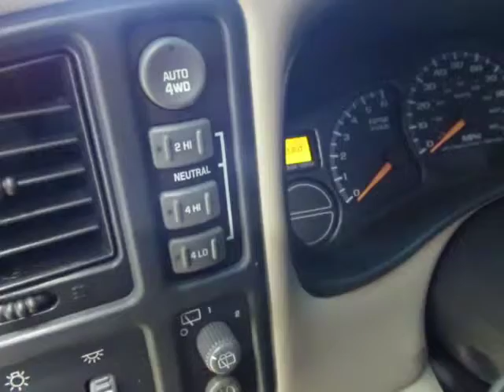2001 GMC Yukon XL - Cash or Finance